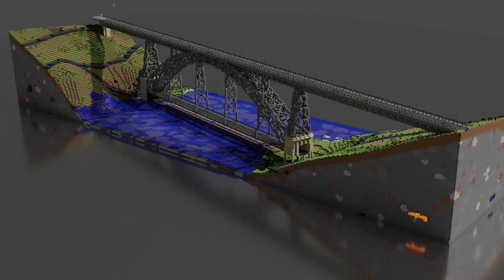Building in BTE | #2 Bilbao, Spain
Hi guys! Today's video i bring a building in Bilbao, Spain built by me and Wirlaak in BTE Iberia Team.

 Song, "Blue boi" by LAKEY INSPIRED